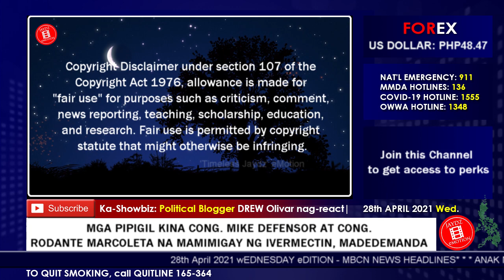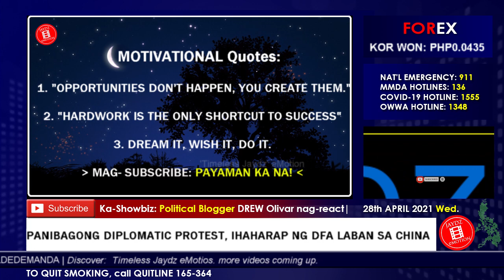Ka Showbiz, HALA! INECHOSS ni Political Blogger Drew Olivar si Darna.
🙃 Hello everyone, Get Excited, Up Now Vlog No.245 on ® 'Timeless Jaydz' eMotion channel presents Ka Showbiz: Ka-Showbiz: INECHOSS ni Political Blogger Drew Olivar si Darna.

Political Blogger DREW OLIVAR, KINANTAHAN ng Happy Birthday NO, si Darna.

DARNA, PINAPURIHAN at Inawitan ng HAPPY Birthday NO, Ni Political Blogger na si Drew Olivar.